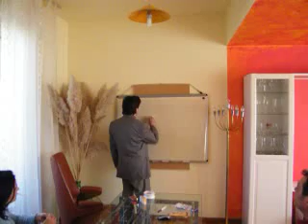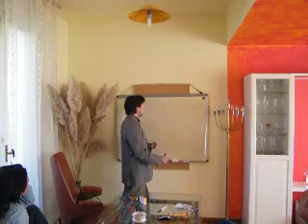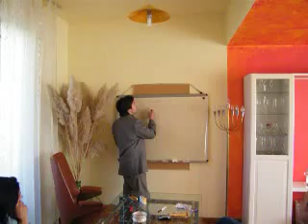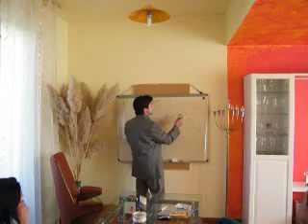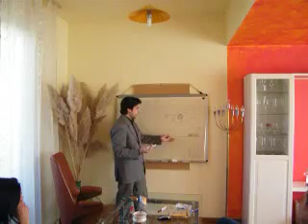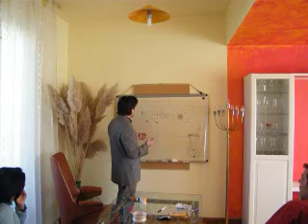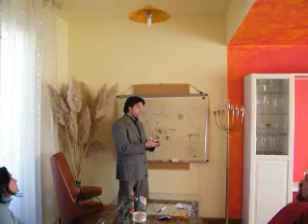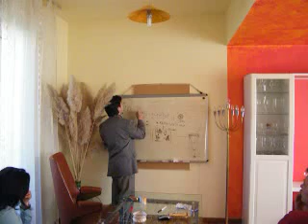DIALOGHI 2 APRILE 2010 morte psicologica 1